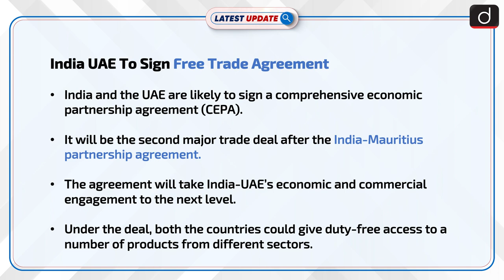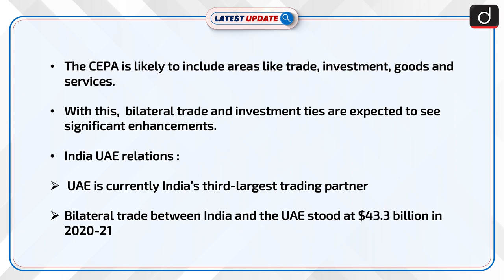India UAE To Sign Free Trade Agreement: Latest update | Drishti IAS English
India and the UAE are likely to sign a comprehensive economic partnership agreement (CEPA). It will be the second major trade deal after the India-Mauritius partnership agreement. The agreement will take India-UAE's economic and commercial engagement to the next level. Under the deal, both the countries could give duty-free access to a number of products from different sectors.